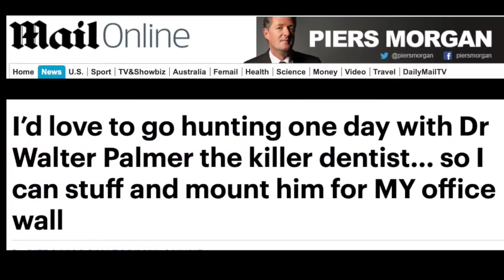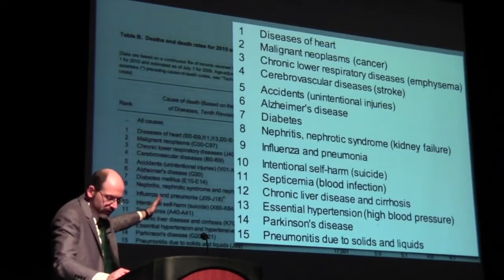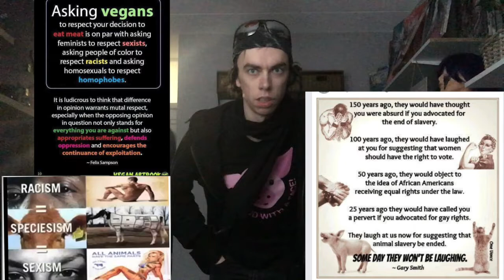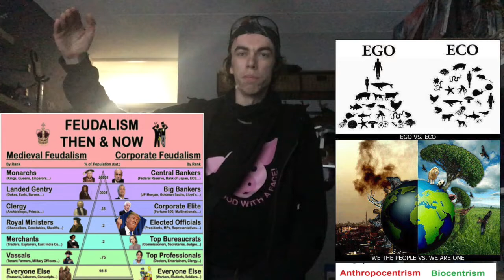piers morgan goes plant based for a week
piers morgan,
 a fat lazy deceitful and delusional
piece of loudmouth crap,
 and
 Pledges to GO VEGAN!
if Good Morning Britain wins the tv award'

[but he is so stupid that he don't realise that
 millions of true vegans have live for ages]

reality check [piers Morgan]
 does only go on a plant based diet for 7 days
,and
he  does not know what veganism means
because he is a loudmouth idiot

so I go to explain in this video For this reason with veganism inplace

Veganism acknowledges
 the intrinsic legitimacy of all life.
 It recognizes no hierarchy of acceptable
 suffering among sentient creatures.
It is no more acceptable to kill creatures
 with primitive nervous systems than
those with highly developed nervous systems.
The value of life to its possessor is the same,
whether it's the life of a clam, a crayfish, a carp,
 a cow, a chicken, or a child.”

There are many ways to embrace vegan living.
Yet one thing all vegans
have in common is a plant-based
diet avoiding all animal foods
 such as meat (including fish,
shellfish and insects),
dairy, eggs and honey -
as well as products like
 leather and any tested on animals.

I have used the house of Dr greger video Uprooting the Leading Causes of Death